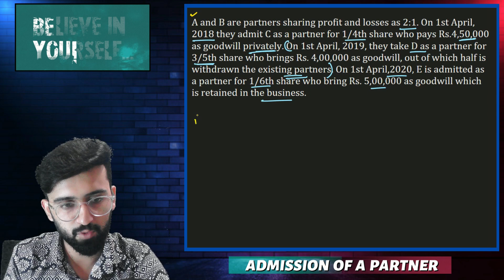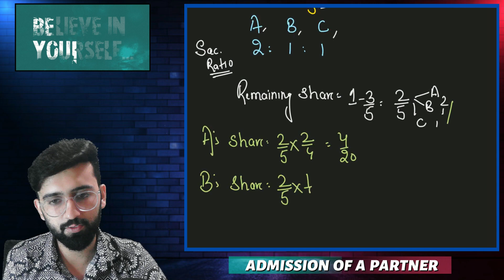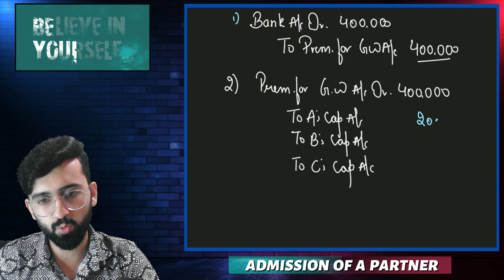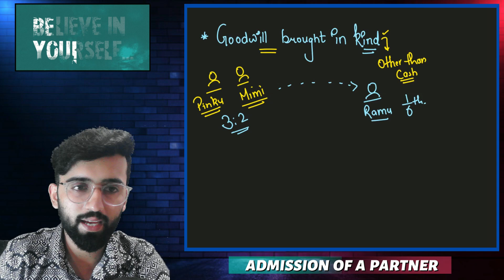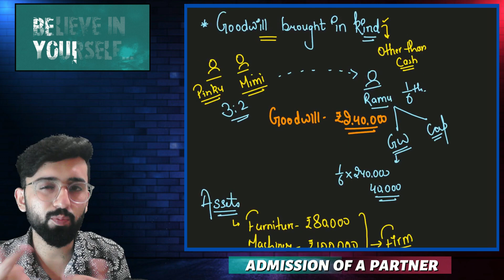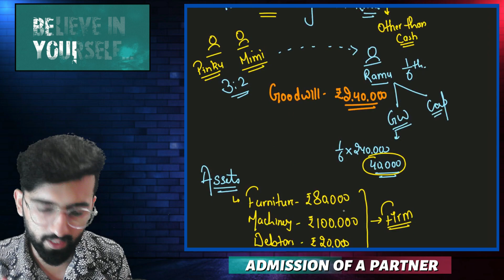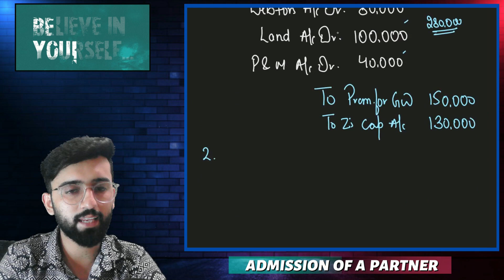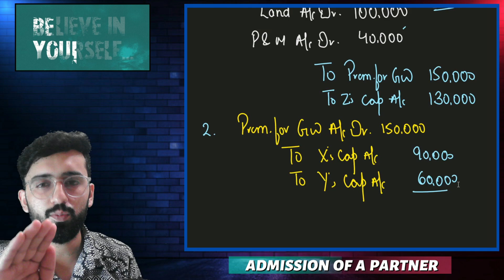Admission of a Partner Class 12 Accounts | Part 5 -Premium for Goodwill | Ch 4 Class 12 Accounts